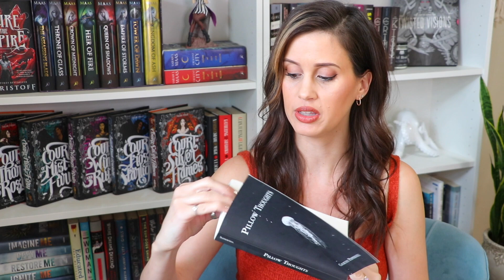Reading Wrap Up - Some Unpopular Opinions!!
I will NOT answer personal e-mails sent to this address :)  If you are looking to write me a personal msg, the best way to get a hold of me is through a message on Instagram.